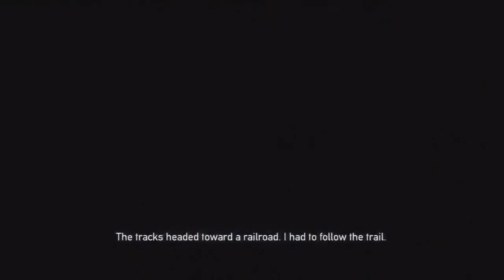Dead Nation - Part 15.07 Trainyard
Maybe leave a "LIKE" because I suck at killing zombies?

Dead Nation on Playstation 3
WALKTHROUGH with commentary
Stage 8 - Trainyard

God of War: Chains of Olympus - Part 15.22 The Temple of Persephone 5

God of War: Ascension (MULTIPLAYER) - Team Favor: Labyrinth of Daedalus

Castlevania: Curse of Darkness - Part 12.10 Garibaldi Temple 2

Ratchet & Clank: Going Commando - Part 15.45 Planet Joba - Battle Arena 8